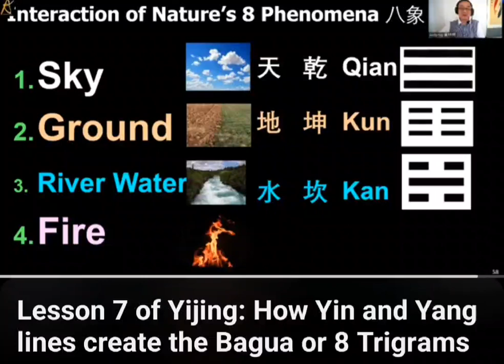Why water is Difficulty in Yijing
Lesson 7 of Yijing course: Why water is Difficulty in Yijing